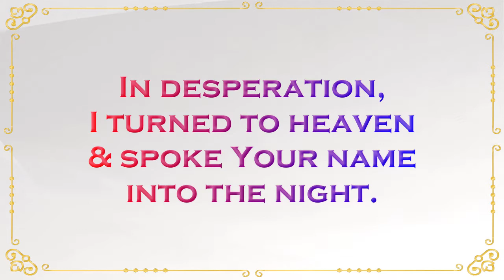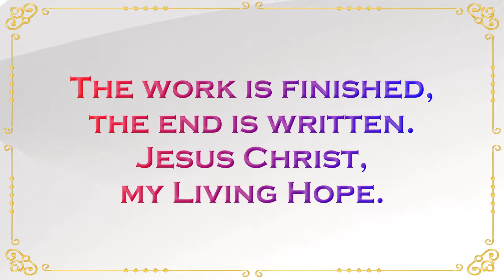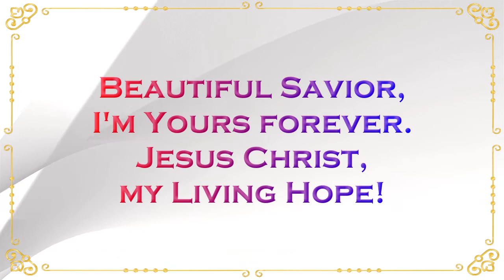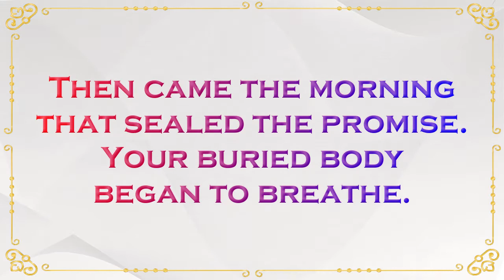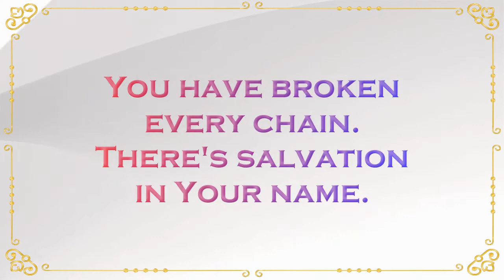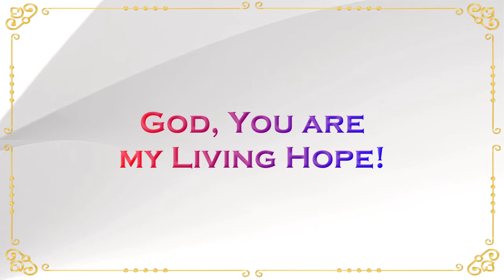Living Hope | SATB | Piano Accompaniment | Lyrics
Words & Music by: Phil Wickham & Brian Johnson

Arranged by: Austin Neal

Video Loop by: Videezy

Piano Instrumental is originally transcribed &, rendered using Finale & VST